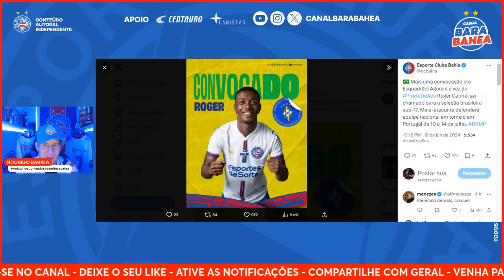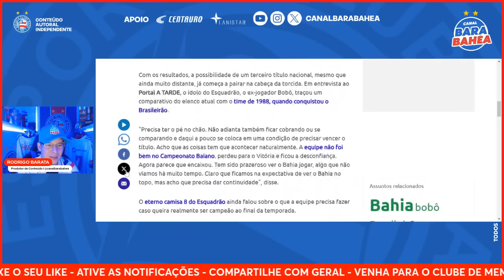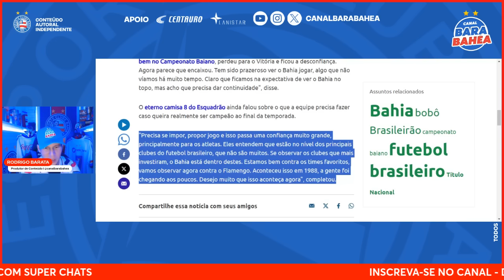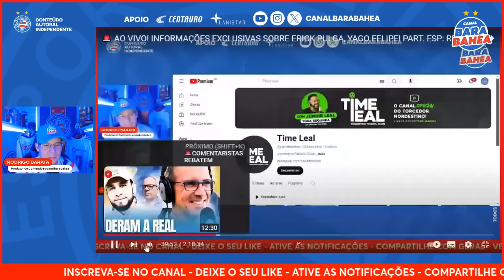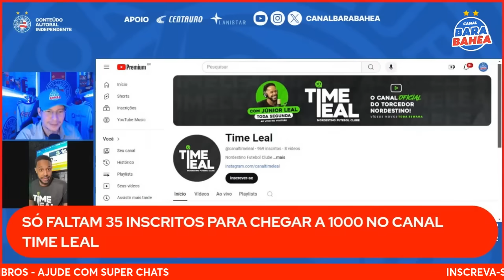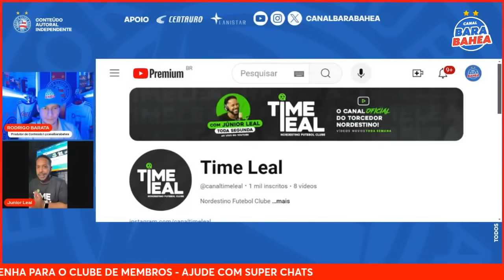🚨”A CHAVE VIROU NO GRUPO CITY, PODEM VIR 2 A 4 CONTRATAÇÕES PARA SEREM TITULARES", CRAVA REPÓRTER!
💰 PROMOÇÃO INCRÍVEL! GRANDES MARCAS NA CENTAURO COM DESCONTOS USANDO O CUPOM MARCAS20!